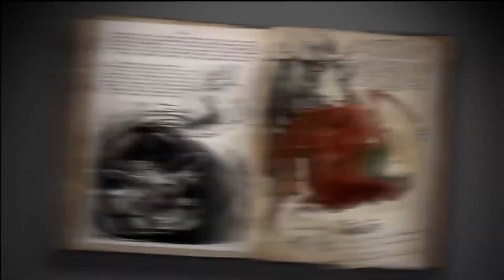ARK: Survival Evolved - Kairuku and Angler Fish - SPOTLIGHT - New Dino Spotlight - v223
STREAMING ON TWITCH.TV

ARK: Survival Evolved, ARK: Survival Evolved guide, ARK: Survival Evolved gameplay, ARK: Survival Evolved tutorials, ARK: Survival Evolved walkthrough, ARK Kariuku Dossier, Angler Dossier, Kairuku Spotlight, ARK Survival Evolved Dossier, Ark Dossier, ARK, ARK Update, Troodon Update, ARK Kairuku, Ark Patch, New Dino, New Nidosaur, ARK Update, Angler spotlight, patch 230, patch 230.0, v233, ark v.233, ark v 233, ark kairuku and angler, Ark xbox one, ark survival wiki, ark wiki, ark download, the ark, ark server, ark ps4, ark steam, ark game,